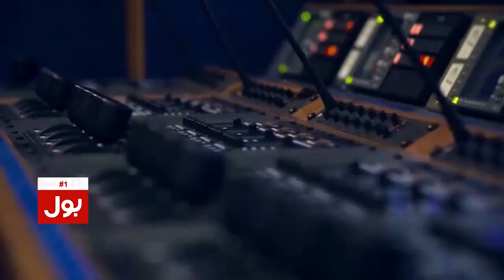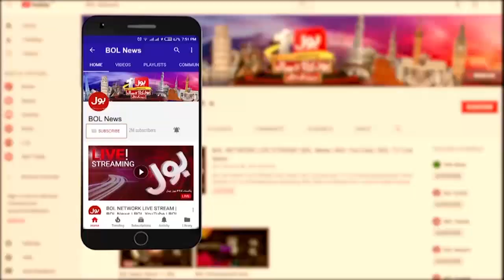Imran Khan Cypher Audio Case | FIA Big Decision | Breaking News